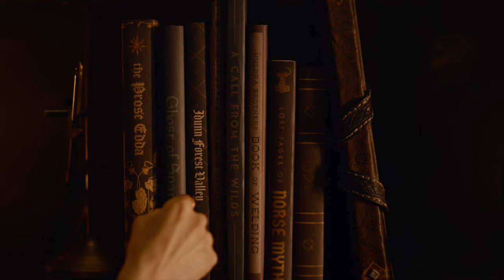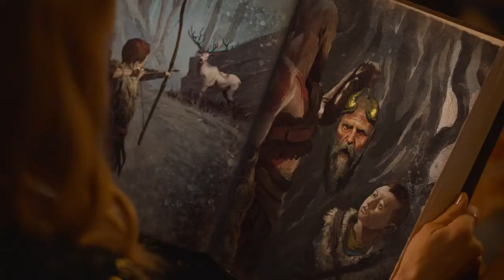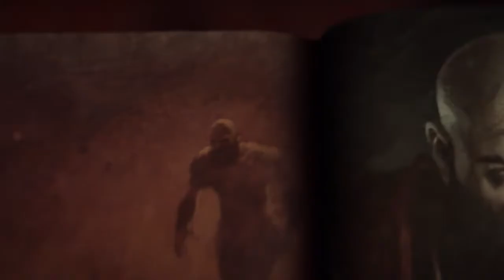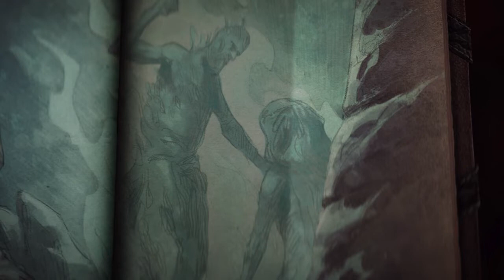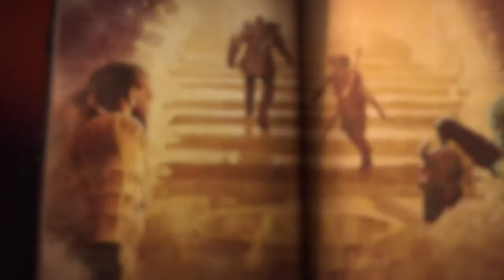God Of War Myths of Midgard PS4, PS5 fun games to play, free car games, my games, game, online game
GAMING CAN ENHANCE SOCIAL SKILLS:
Many games are played online with the option of playing and chatting with other players from around the world at the same time. Studies show that almost 90% of male gamers talk to their friends while playing.

BENEFITS TO MENTAL HEALTH:
While early studies showed that gaming doesn’t improve mental health, a more recent study by Oxford University showed other results. This study was one of the first to use actual gameplay data. For other studies, the individual participants only had to be able to correctly state their time spent playing.

PUBG
Minecraft
Apex Legends
Fortnite Battle Royale
CS: Global Offensive
HearthStone

fun games to play, free car games, my games, game, online games for girls, play games online, free
games, game line, classic games, shooting games online, online shooting games, best online games, best
online games, best online games, all free games, games for pc, more games, game play, free kids games,
awesome games, game 3d, car games for kids, free games to play, children games, web games, web
games, free games for kids, www games, mobile games, puzzles games free, shooting game, games, play
online games,